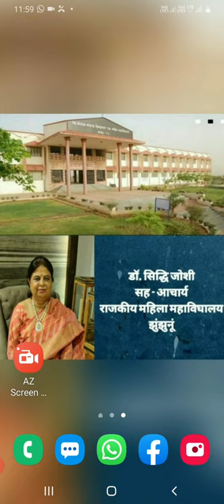भ्रमरगीत सार की सप्रसंग व्याख्या